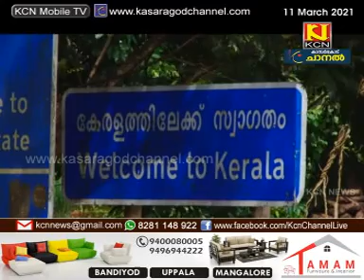KCN Malayalam News 11 March 2021